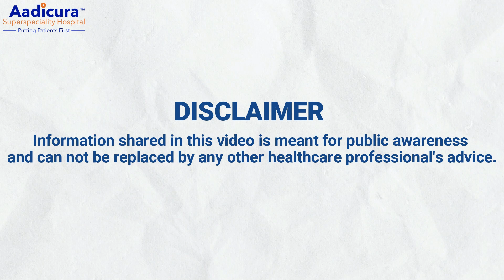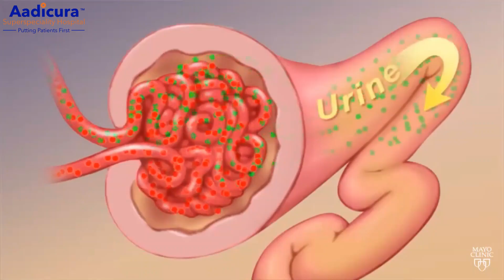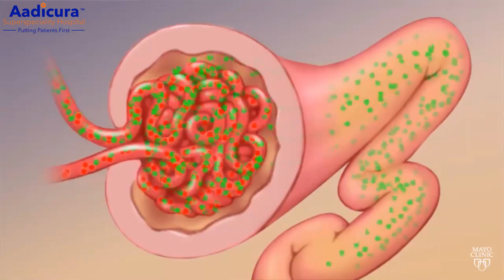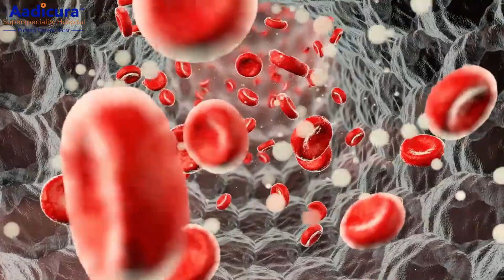4 Important Functions of Kidney | Dr Dhaval Khetia | Aadicura Superspeciality Hospital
Kidney is an important organ of the body, the function of the kidney is not only to make urine but much more than this. Kidney related diseases are increasing day by day, in such a situation it is important for you to know about kidney functions and their benefits to the body and the disadvantages caused by kidney problems. In this video you will get to see detailed information on this topic.
If you liked the video then press the like button and if you find it useful then share it with your family and friends